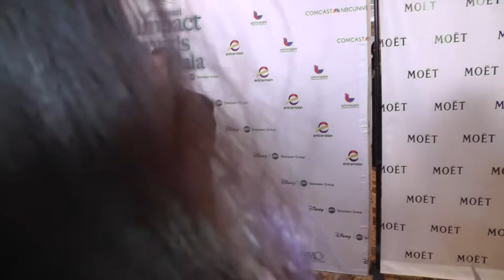Patricia Rae: Robert De Niro, The Big Wedding